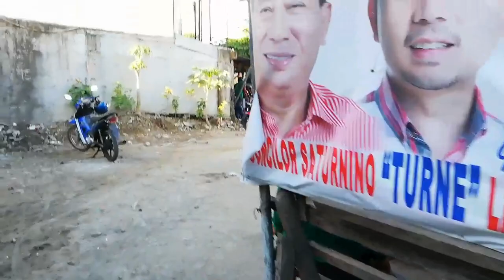Canlubang Update during GCQ